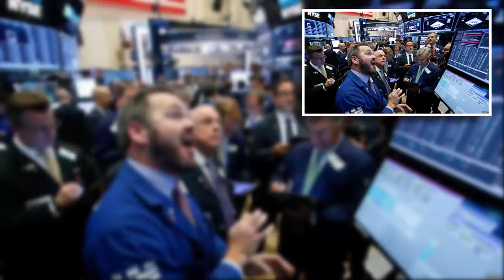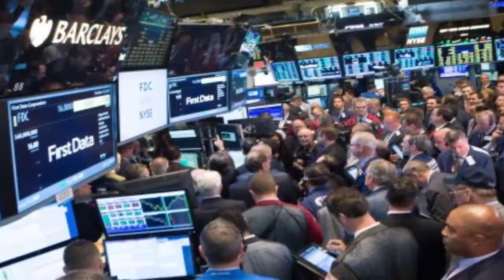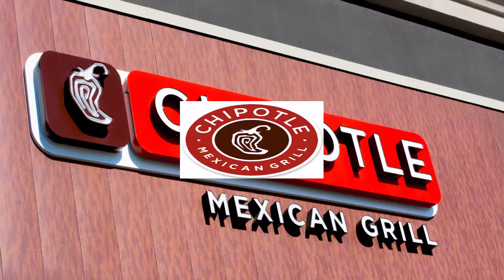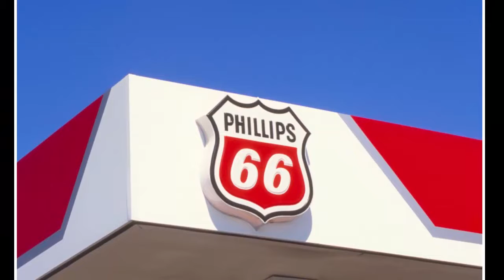8 stocks that could cash in on Trump's tax overhaul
Wall Street is fired up about President Trump's push to overhaul the corporate tax system.
The relentless rally in the stock market has been powered by strong economic growth, low interest rates and hopes that tax cuts will turbocharge Corporate America's already healthy bottom line.
But some stocks may benefit more than others from changes to the tax code .
For instance, companies that already pay low corporate tax rates, like Pepsi (PEP), may not cash in as much as those that pay Uncle Sam a much higher rate, like Under Armour (UA). Companies pay different rates because of loopholes, tax reduction strategies and how much money they make overseas.
Much will depend on the details, most of which are still being hammered out in Congress and the White House. And there's no guarantee tax reform will happen at all.
But there's such intense interest in the negotiations that you can buy and sell a basket of stocks, the EventShares U.S. Tax Reform Fund (TAXR), that could win big if the GOP tax framework becomes reality.
"If a vote passes, we think it has a multi-year, even decade-long, impact," said Ben Phillips, a former Goldman Sachs exec who is now chief investment officer of EventShares.